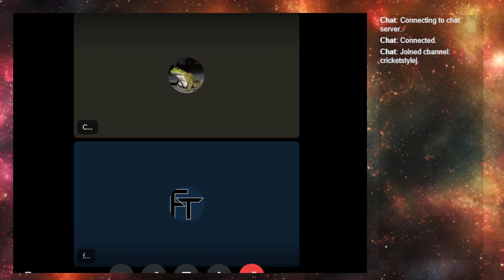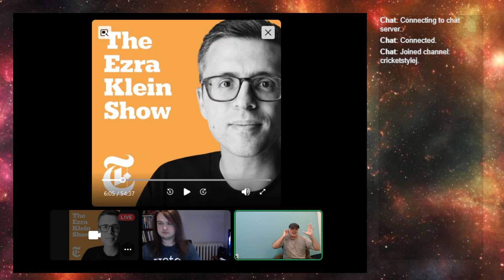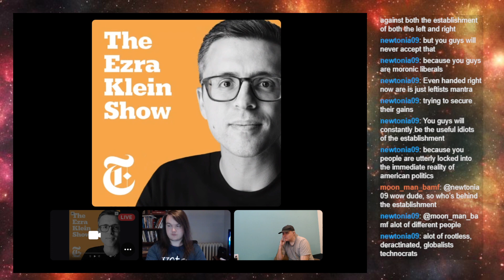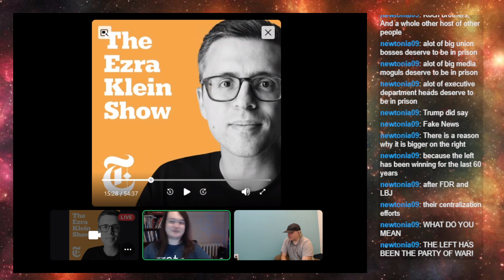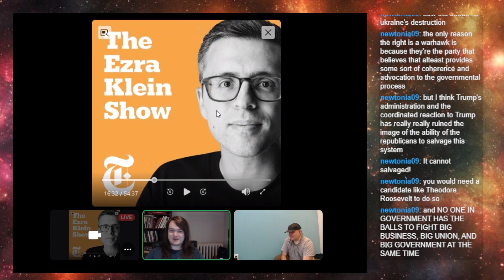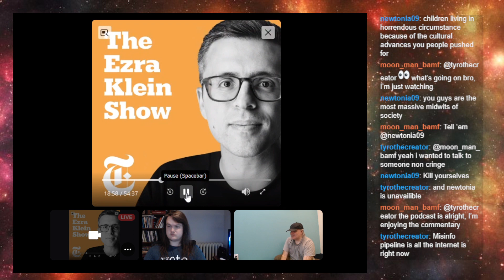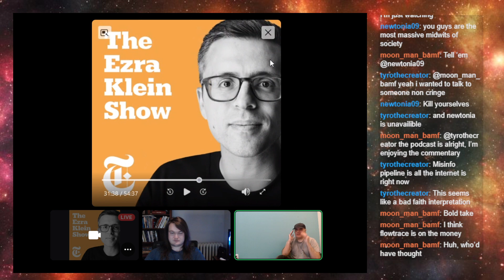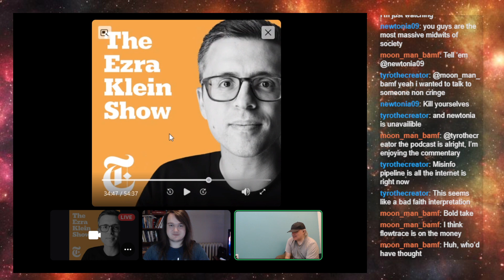Should We Trust Our Institutions? - Ezra Klein Podcast Review w/ Flowtrace